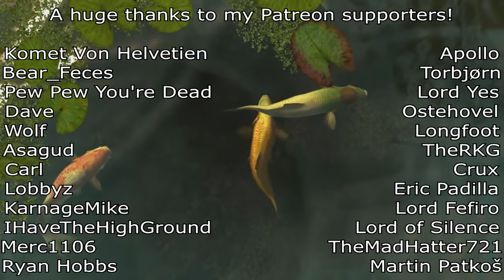The Average Mordhau Crusader Experience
Pretty much your Average Mordhau Crusader Experience!

Mordhau is an absolutely amazing game, easily one of the best games I've played in a long time! 10/10! Truly an enjoyable experience!

If you liked playing chivalry you'll love this game! MORDHAU is a medieval multiplayer slasher that you can play in both first & third person . Fight on a hectic battlefield with up to 64 players as a mercenary in a fictional, but realistic world, where you will get to experience intense and responsive, and very satisfying melee combat!

It's not just massive battles! It has everything  from small-scale engagements to 64-player all-out war in modes such as Frontline and Battle Royale. It also has:
Cooperative & offline play where you can fight waves of enemies alongside your friends in the cooperative Horde mode, or practice your dueling skills offline against AI.

Free-form melee and ranged combat, just like in Mount and Blade! Gain complete control over your character and attacks and develop your own way of fighting!

Customize your character with face sculpting, weapon cosmetics and a wide variety of armor!
Huge arsenal of different weapons & equipment! Battle enemies with a greatsword, rain arrows from above, or even a PITCHFORK!

Believable fights! You can really feel the weight of the swings, the force behind every attack! A game where fights look believable, MORDHAU really strikes a balance between gameplay and realism, and most importantly: FUN!